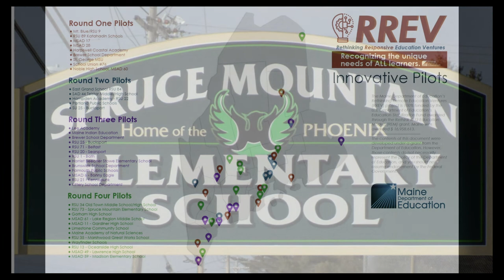RREV Project: RSU 73 Spruce Mountain Greenhouse Classroom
The Maine Department of Education (DOE) awarded $1.6 million in Rethinking Responsive Education Ventures (RREV) funding to support education innovation in twelve school administrative units (SAUs) across Maine. These federal funds will be used to invest in strategies to engage students through outdoor learning, alternative education, online learning pathways, and more.

Awardees for this fourth round of RREV funding include RSU 35 Marshwood Great Works School, RSU 34 Old Town Middle/High School, RSU 73 Spruce Mountain Elementary School, Gorham High School, MSAD 61 Lake Region Middle School, MSAD 11 Gardiner High School, Limestone Community School, Maine Academy of Natural Sciences, Wayfinder Schools, RSU 13 Oceanside High School, MSAD 49 Lawrence High School, and MSAD 59 Madison Elementary School. The first round of RREV investments were made last fall, a second round in March, a third round in June, and total RREV investments now near $8 million with 39 awardees.

Spruce Mountain Elementary will create a greenhouse classroom for all students to use.